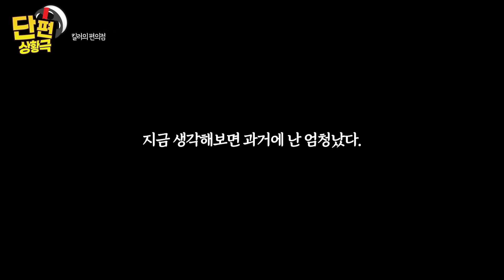과거 악명 떨쳤던 『 전설의 킬러 』 ...!! 현재의 삶은 편의점 사장님? ( 마인크래프트 상황극 )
- 화요일 & 수요일 & 목요일 & 금요일
🧭 사이버펑크
-  토요일

 🔥 멤버 : 라테 & 옥규 & 블던 & 미요 & 생야 & 메쵸

 🎬 편집
화 & 수 & 목 & 금 : Crooker
토요일 : 모찌렝가

🎨 그림 썸네일 : 사푸
🎨 마크 썸네일 : 쪼매니